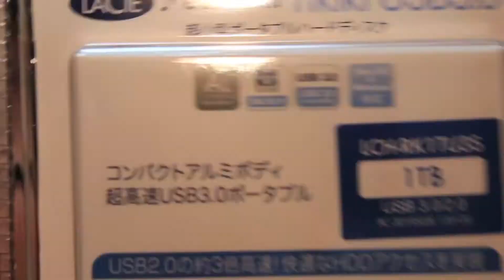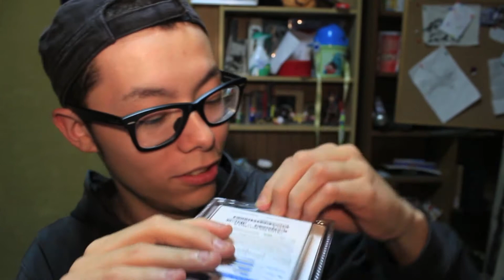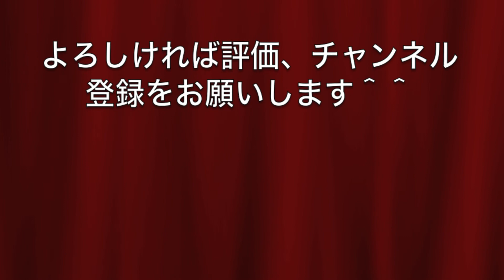「macbookに似合うポータブルHDD / ELECOM LACIE を紹介するよ！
こんにちは！今日はまたシャレ乙なやつを買いましたよ！
ノートブックなのにACアダプターが必要な外付けHDD使ってたので、ノートブックのいいとこを
否定してしまう生活をしていましたよ。。。悲しい限りですね！

ということで今日はノートの存在意義を最大限まで生かせるHDDを紹介しまーす＾＾

LaCie ポータルブルハードディスク USB3.0/2.0対応 rikiki 1TB LCH-RK1TU3S

（（（（（（（自己紹介））））））
初めまして、モジャリオンです。記念すべきモジャリオンch解禁です。自分の気になったもの（食べ物や家電製品）などを比較など含め、レビューしていきたいと思います。良ければ見ていってください！